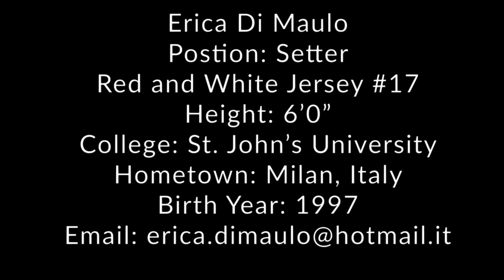Erica Di Maulo - Volleyball Highlight Video 2020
-Division I NCAA
-St John's University Setter 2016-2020
-2x AVCA East Coast All Region Honorable Mention 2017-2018
-AVCA East Coast All Region First Team 2019
-4x All BigEast First Team selection (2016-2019)
-2016 BigEast Co-Freshman of the Year
-Big East Champion 2019